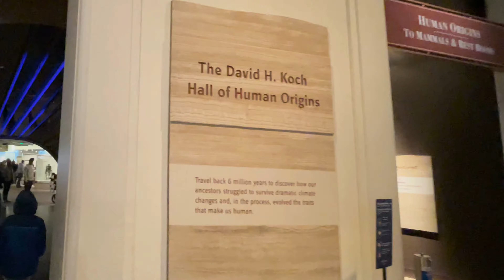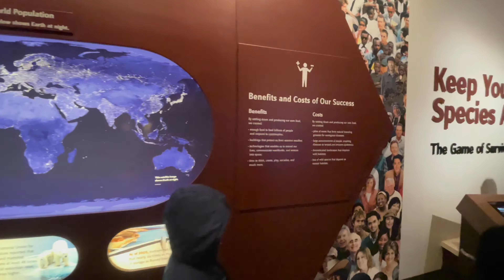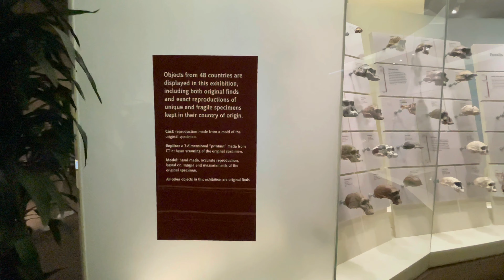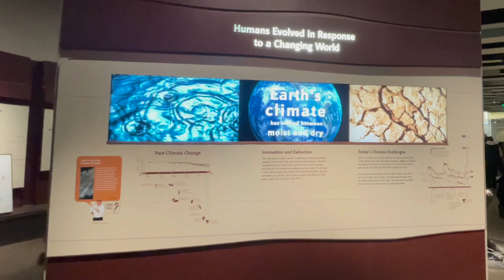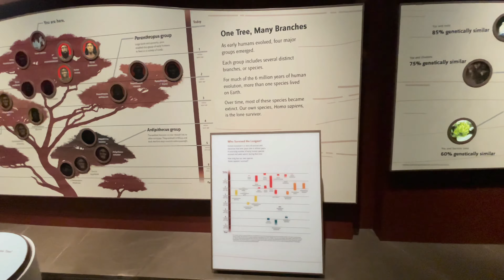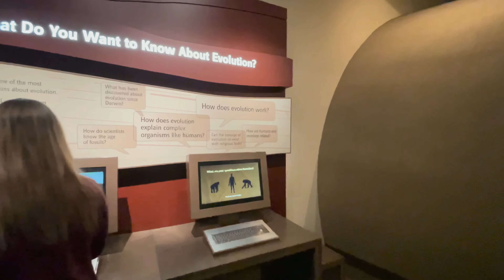Hall of Human Origins @nationalmuseumofnaturalhistory Washington DC - Part 3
The National Museum of Natural History is a natural history museum administered by the Smithsonian Institution, located on the National Mall in Washington, D.C., United States. It has free admission and is open 364 days a year.

Based on decades of cutting-edge research by Smithsonian scientists, the David H. Koch Hall of Human Origins focuses on the story of human origins and probes the ecological and genetic connections that have shaped human beings over time. Highlights include: “Changing the World,” a special gallery where visitors can address pressing questions and issues surrounding climate change and humans’ impact on the Earth; Interactive snapshots in time using the actual field site where research is being conducted; An interactive human family tree showcasing six million years of evolutionary evidence from around the world; A time tunnel depicting life and environments over the past six million years.

The Hall is "dedicated to the discovery and understanding of human origins," and occupies 15,000 square feet (1,400 m2) of exhibit space. This exhibit includes 76 humans skulls, each of a different species, eons apart. Each of these species is a human, signified by the "Homo" genus name. One species that can be found in this gallery is the Homo heidelbergensis, which lived 200,000–700,000 years ago. In addition, there is a female skull from Homo floresiensis, a human species that possibly only went extinct just 17,000 years ago. The exhibit includes an interactive human family tree that follows six million years of evolution, and a "Changing the World" gallery that focuses on issues surrounding climate change and humans' impact on the world. The Hall's core concept idea is "What Does It Mean To Be Human", and focuses on milestones of human evolution such as walking upright, bigger brains, and symbolic thought. Also covered is the Smithsonian's significant research on the geological and climate changes which occurred in East Africa during significant periods of Human Evolution. The exhibit highlights an actual fossil Neanderthal and replicas created by famed paleoartist, John Gurche. The exhibit has been criticized for downplaying the significance of human-caused global warming.